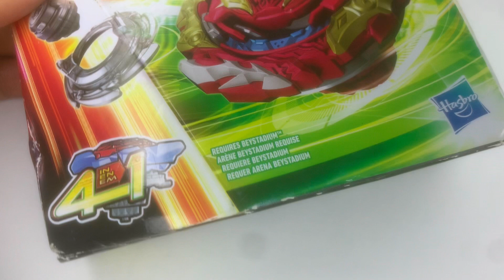Not the best but, Better than i thought!: Astral Spryzen S7 Unboxing